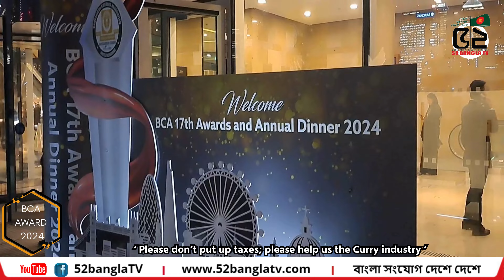Please don’t Put up Taxes; Please Help Us the Curry Industry। কারী শিল্পকে বাচান | BCA AWARDS